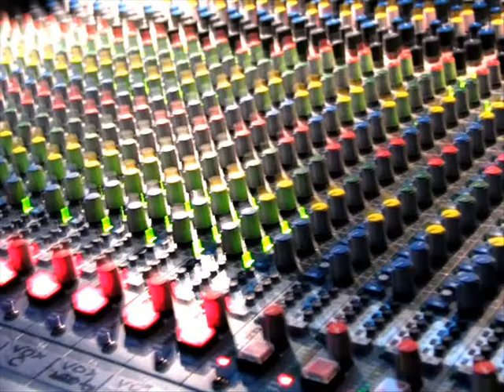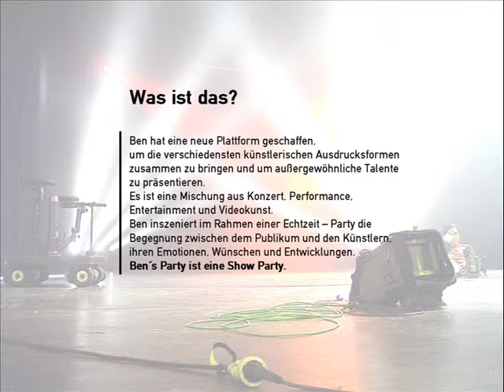Fauth Dance Company, Ben's Party Opener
Eigene Produktion, Musical